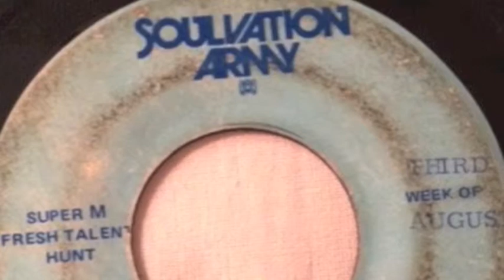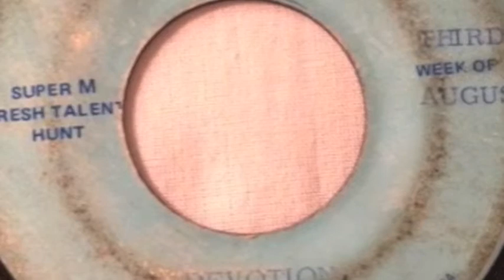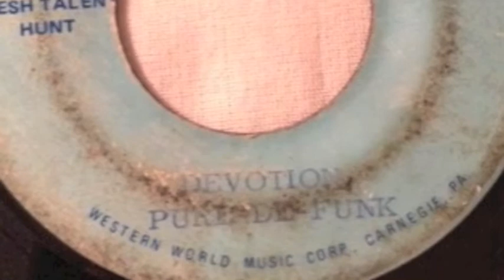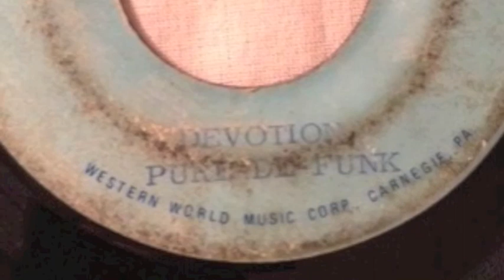Pure De Funk - Devotion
Pure-De-Funk with a cover of Earth Wind & Fire's "Devotion"